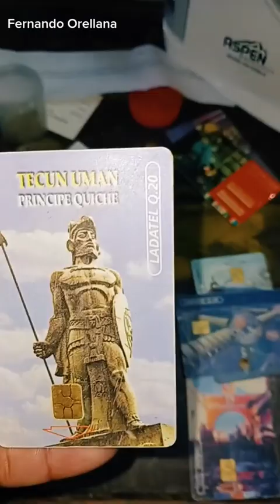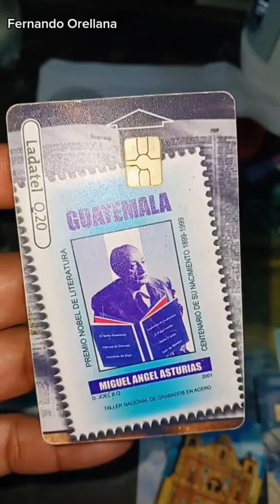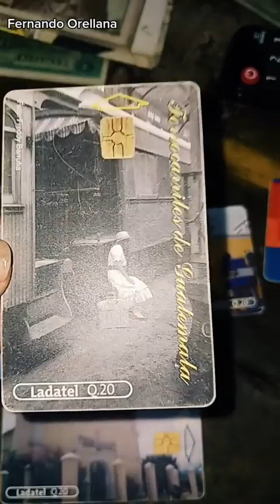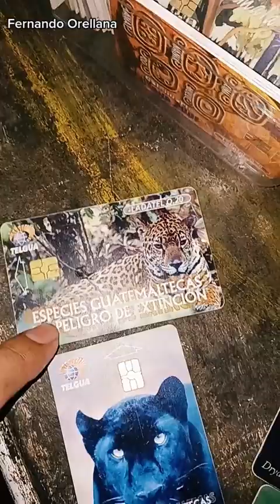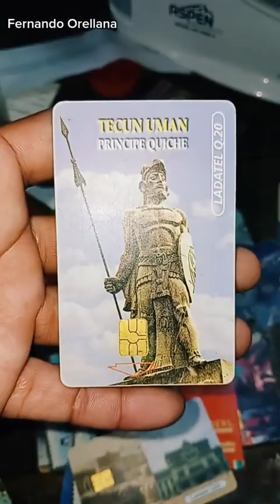Coleccion de Tarjetas Ladatel de Guatemala.